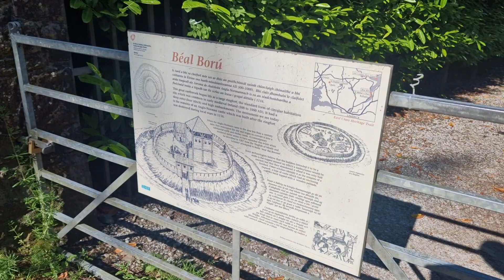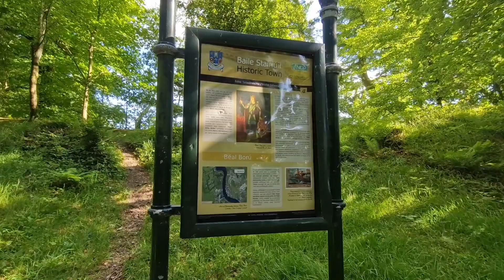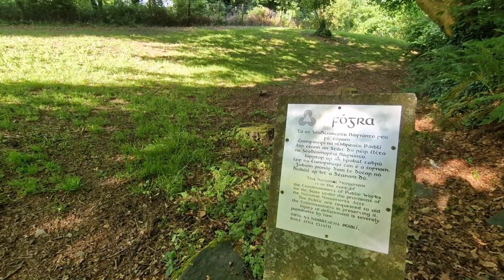Brian Boru Fort Killaloe Co. Clare Ireland Travelvlog 2023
beautiful killaloe brian boru Fort, filmed in the summer 2023